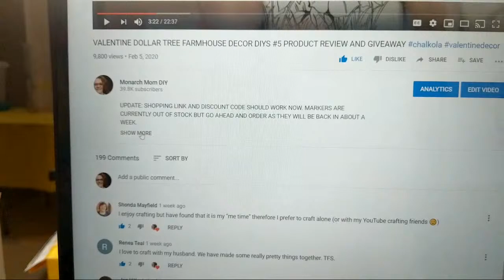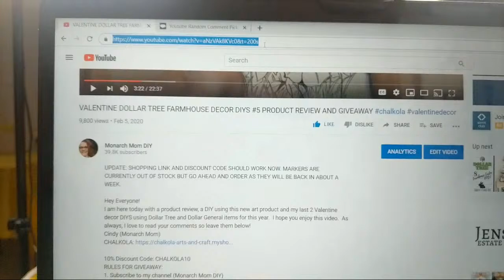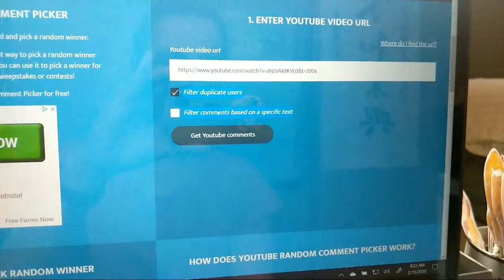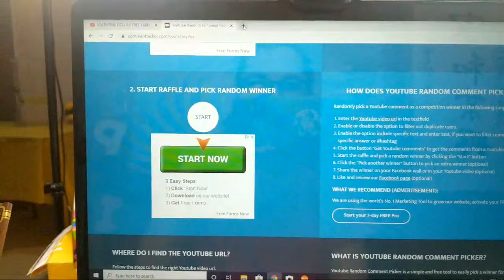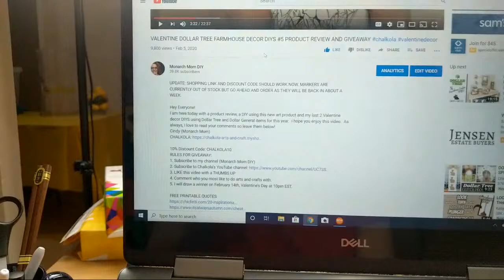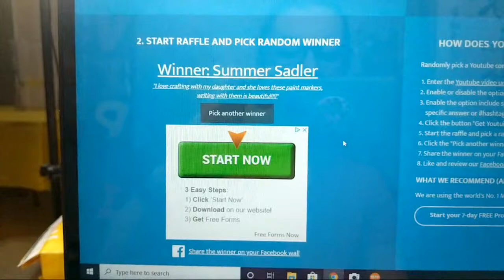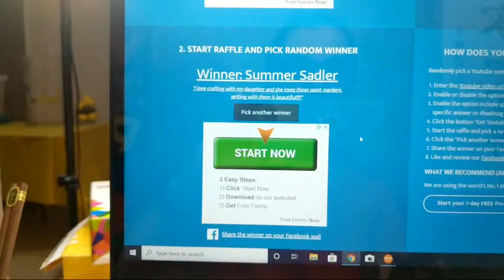LET'S PICK THE CHALKOLA WINNER!!!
Hey there!
Congrats to our winner!
WATERCOLOR MARKERS ARE BACK IN STOCK!!!
Thanks! Cindy